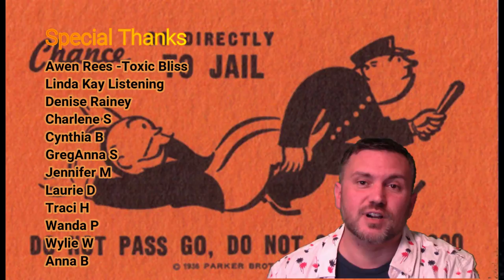McMillion$ | The Monopoly Game Scam | HBO Documentary | Reaction and Recap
McMillions is the story of a scam that ran for ten years and involved the monopoly game put on by McDonalds. Ex Cop and head of security for the marketing firm responsible for the game found a way to rig the game and make huge profits by selling the winning tickets. He went by the name Uncle Jerry. Mark Walberg is the executive producer. In this documentary, we meet FBI agent Dough Matthews. He takes us on a journey that winds through the Colombo mob family and all the way through an intricate scheme that eventually lands over fifty people in hot water. Who was Uncle Jerry? Who was the informant that tipped the case off? How did Uncle Jerry steal the tickets? Join me today as I react to the documentary and answer all these questions.

For the direct answer as to how Uncle Jerry stole the game pieces, skip to minute 14:25
For the direct answer as to who the informant was, skip to minute 18:00

Free membership for 30 days with 1 audiobook + 2 Audible Originals.
After trial, get 1 audiobook and 2 Audible Originals each month.